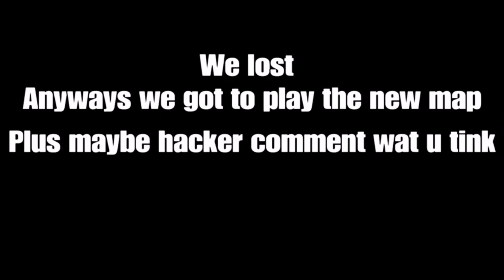New Season New Rank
Sorry this took so long to come out. This video took 2 days to video this and 1 day to edit I made the thumbnail the same day. The reason this took another day after I uploaded was because yesterday I uploaded it and YouTube blocked it because it was copyrighted music in the video for about 25 seconds. I reworked it today and now I’m uploading it. I didn’t rank to good and I want to rank gold or platinum. I’m a bad rank because I play by myself I’m also slowly starting to make a team I have about a team of 5, a full team I have 3 people if I could get in contact with another friend I’ll have a full team. So expect to see streams coming soon. Thank you if you watched this video, again sorry for my actions of trying to use a copyrighted song I hope you still enjoyed thank you.